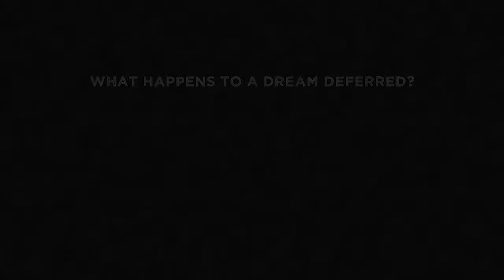60-Second Lectures on Racial Injustice: "Racism and the Policing of Black Mothers"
Dorothy Roberts, George A. Weiss University Professor of Law and Sociology, Raymond Pace and Sadie Tanner Mossell Alexander Professor of Civil Rights, and Professor of Africana Studies, presents "Racism and the Policing of Black Mothers" as part of our special series: What Happens to a Dream Deferred? 60-Second Lectures on Racial Injustice.

“Though often left out of discussions about racism and policing, policing Black mothers has been crucial to white supremacy in America from the nation's origins to today. Under the system of chattel slavery, Black women were commercially valuable to slaveholders for their reproductive labor.”

The recent killings of George Floyd, Rayshard Brooks, Breonna Taylor, and Ahmaud Arbery, along with other incidents of racist violence, have shined a spotlight on the painful reality that many in our community have long been aware of: the enduring legacy of racism.

In an effort to amplify the messages of the protests, Penn Arts & Sciences presents a special series: What Happens to a Dream Deferred? 60-Second Lectures on Racial Injustice. This set of short talks spotlights the history and contemporary manifestations of racism in the U.S., Black lives and culture, and the range of factors that have contributed to this moment.